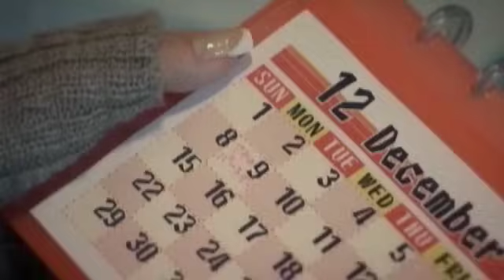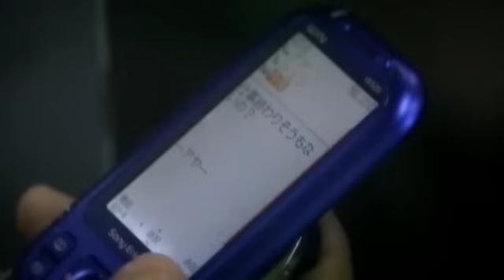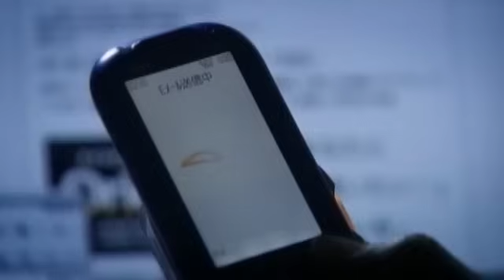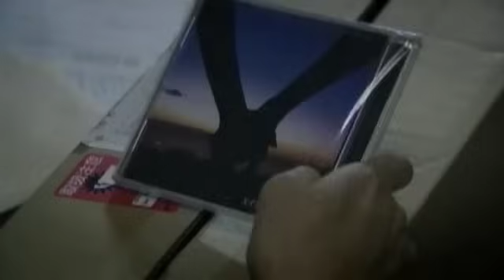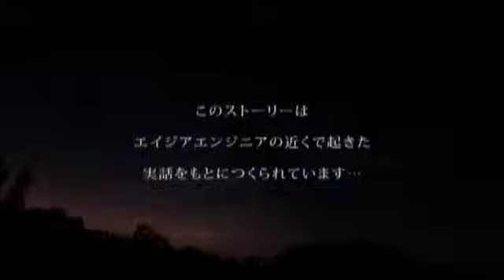エイジア エンジニア / Orion（主演： 高橋一生・末永遥）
ｴｲｼﾞｱ ｴﾝｼﾞﾆｱが、広告なしで全曲聴き放題【AWA/無料】

4MCのポジティヴラップグループ エイジア エンジニア　ついにベスト・アルバム『シングル大全集～THE BEST OF AE～』が3月25日にリリース！デビュー曲「スーパーヒーロー」から、「純夏 ～Jun-natsu～」「一人のメリークリスマス」「Orion」まで全てのヒットシングル曲を完全収録！さらに、DVDではインディーズ時代の未発表PV「LIKE MUSIC」「HERO」の初収録に加え、これまでの全てのMusic Videoをノンストップにした豪華PV集を収録！！